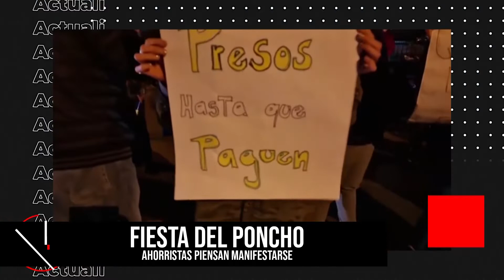Una familia auxiliada por inhalación de monóxido de carbono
Durante esta madrugada personal policial junto a personal del Same tuvieron que asistir a una familia con principio de asfixia por inhalación de monóxido de carbono.
Según las primeras informaciones, el hecho se registró tras haber encendido un brasero para darse calor ante la baja de temperaturas.
El hecho sucedió en el barrio Papa Francisco Mzna. 9. Una pareja junto a su pequeño hijo de 5 años fueron asistidos. El el lugar, al menor se le tuvo que realizar los primeros auxilios ya que se encontraba descompensado.
Se solicitó dos unidades del Same quienes trasladaron al menor en compañía de la progenitora al hospital de niños para mejor atención.